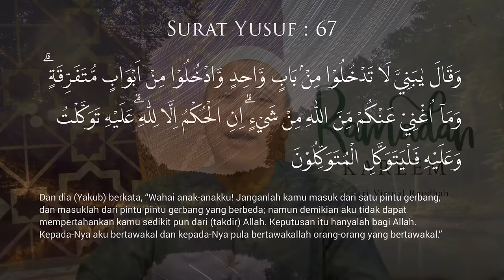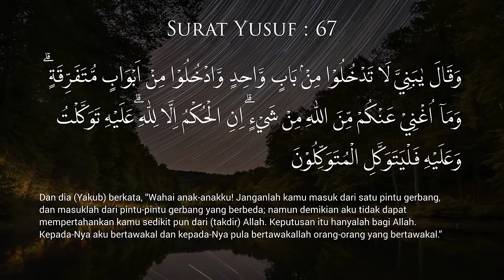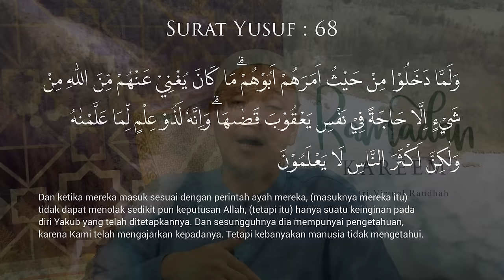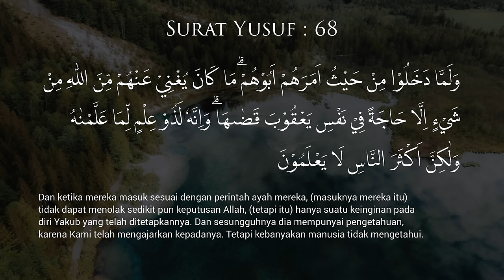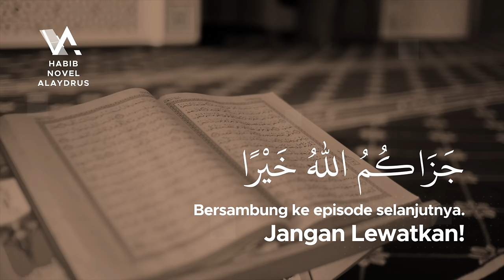ILMU NABI YA'QUB - Tadabbur Surat Yusuf Eps 21; Habib Novel Alaydrus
Jazaakumullaah khoiron ☺️🙏

Info Lengkap klik ILMU NABI YA'QUB - Tadabbur Al-Qur'an Surat Yusuf Eps 021; Habib Novel Alaydrus